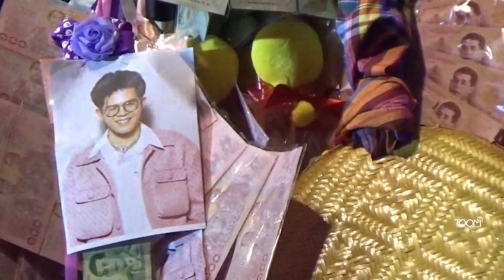แรงใจหน้าจอ​ ไรอัล​ กาจ​บัณฑิต​ อะเมซิ่ง​บิ๊ก​ฮ​อ​ลิ​เดย์​2023​ สยาม​อะเมซิ่ง​พาร์ค​ 23​/3/2023​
FB Fanpage : ไรอัล กาจบัณฑิต
FBกลุ่มแฟนคลับ : คนรักไรอัล กาจบัณฑิต ❤️
AmazingBigHoliday2023​×เปรี้ยวปาก
Preawpak×Ryan